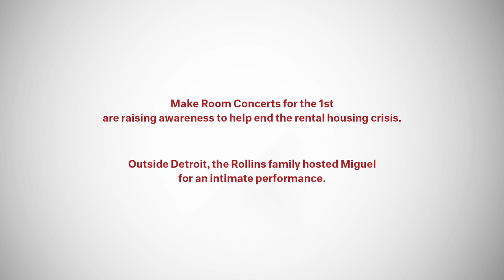Miguel - Coffee (Acoustic) Live for Make Room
Outside Detroit, Miguel performed a private, living-room concert to benefit Make Room and a single mom in need.
Miguel's WILDHEART out now! Apple Music Spotify